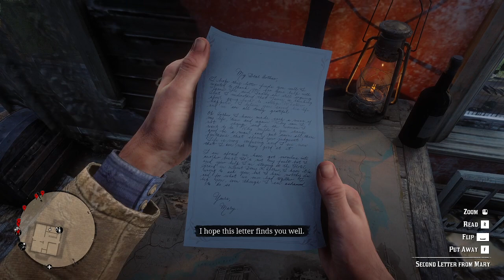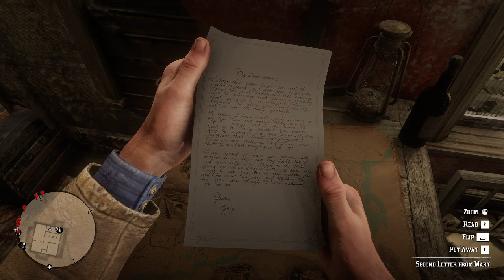Red Dead Redemption 2 Second Letter from Mary